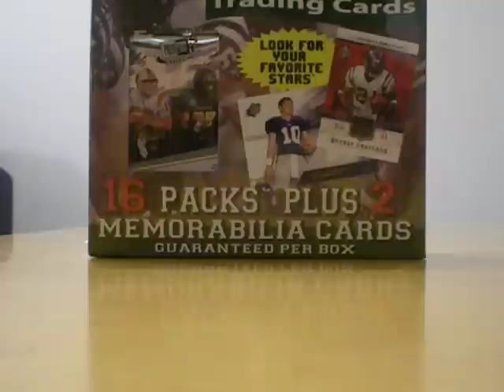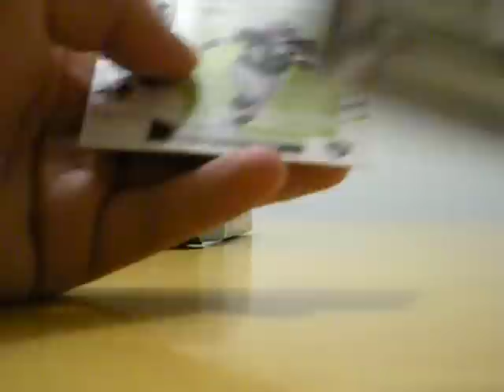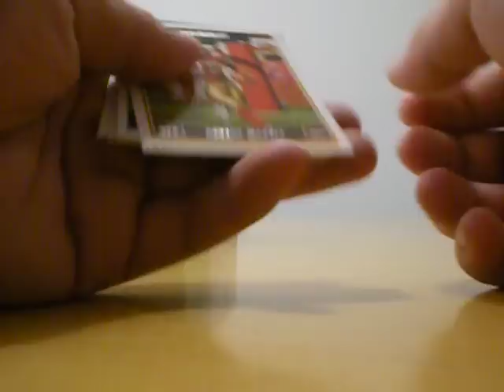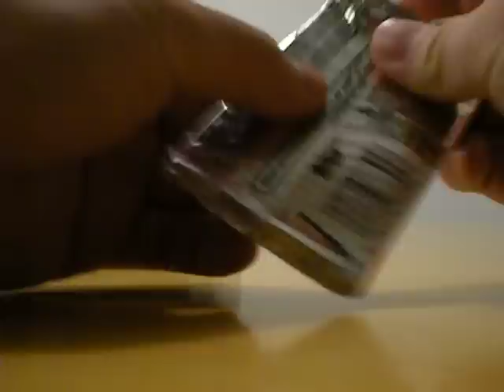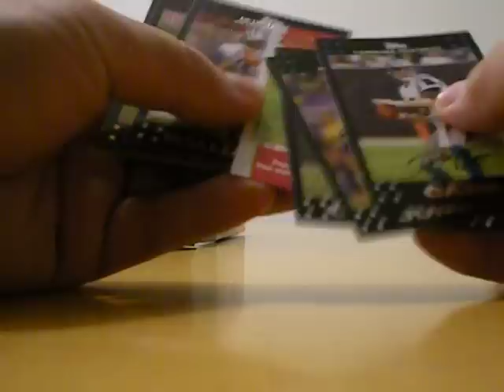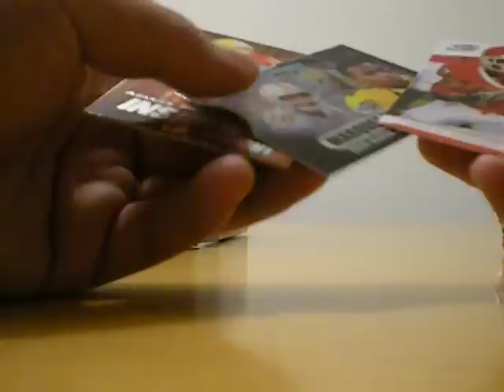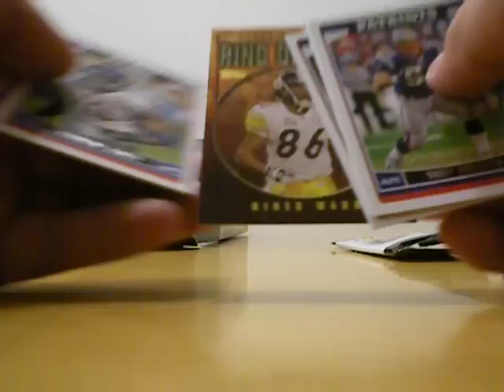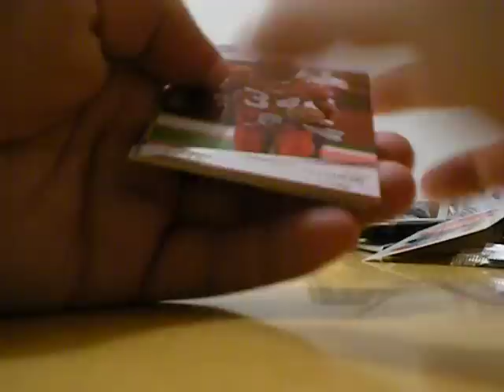Assorted Football Retail Box Break *MOJO!!*